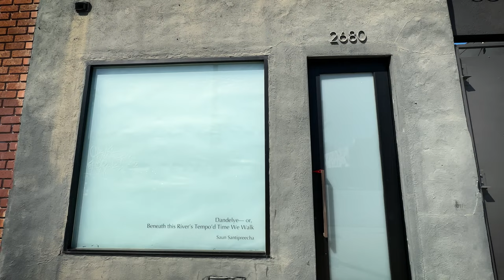Saun Santipreecha at Reisig and Taylor Contemporary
Dandelye—or, Beneath this River’s Tempo’d Time We Walk
Solo Exhibition by Saun Santipreecha
Reisig and Taylor Contemporary, Los Angeles

Welcome to another L.A. Art Documents' video. This time we are presenting the debut solo exhibition of Los Angeles-based Thai artist Saun Santipreecha: Dandelye—or, Beneath this River’s Tempo’d Time We Walk at the Reisig and Taylor Contemporary.

Emerging from an expansive multidisciplinary practice, the exhibited body of work includes mixed-media paintings and sculpture, as well as a sound installation (with a light/visual component) and a collaborative performance piece. Painted, burned, sculpted, threaded, shellacked, played, and composed, the technical process of each work is a virtuosic performance of how a body continues to become beyond any given limits, between any momentary state.

Seemingly spewing from the core of the earth at the same time as falling from some far celestial reach, Santipreecha’s work takes-place in the ashen form of a secreted, or secreted, catastrophe blistering at the bottom of a smoke-rimmed crater. At the beginning of a pre-history, or at the end of a history on the verge of erasure. Arriving after the massacre has already been cleaned-up, but hemorrhaged stains of faded blood still mark the place where a body once was. Like the light of the stars, the spectacle arrives long after the violent inferno: what is encountered is made serene by a sense of distance from disaster. We are safe now, and so the search for meaning begins: an interpretation of the whispers and thuds of ghosts. But this search for meaning incites its own event. With each sound, site, cite, or sight marking a place we have already been without ever having gone there, the collected works perform a simultaneous movement into the past and the future by performing the act(s) of myth-making and myth-breaking in a single gesture: the cannibal cycle of the serpent devouring itself until there’s nothing to do but to begin eating all over again. The works starve themselves in order to gorge on their meaning. Crucially, however, this movement is not only directional and orientational, nor only theoretical. This movement is deeply embodied; it is the act of being moved as a combination of thought and emotion that occurs as a kind of personal myth-making, a (temporary) place given to meaning in the position or relation of the viewer to an artwork or experience. Left gazing at the stars with an ear to the soil, the exhibition walks a sidereality of skies beneath our feet….

Saun Santipreecha is a multidisciplinary artist from Thailand who works in both visual and sound/music art. His artistic route in both disciplines began simultaneously, studying privately with two Thai Silpathorn Award recipients for Thai contemporary artists, visual artist Chalermchai Kositpipat and classical pianist/composer Nat Yontararak amongst other tutors and mentors. In 2008 he moved to Los Angeles where he pursued a career working in music composition for film and collaborating with artists from multiple disciplines including fashion and video games while also creating solo music/sound projects including the recent Dandelye, before returning to visual art in 2022.
His compositional work in film, TV, and fashion has been screened in over thirty film festivals worldwide including the Cannes Film Festival as well as in New York, Paris and LA Fashion Weeks. He has also worked in numerous capacities in the music department for a number of composers including John Debney, Danny Elfman, The Newton Brothers and Abel Korzeniowski.
He is currently based in Los Angeles, CA.